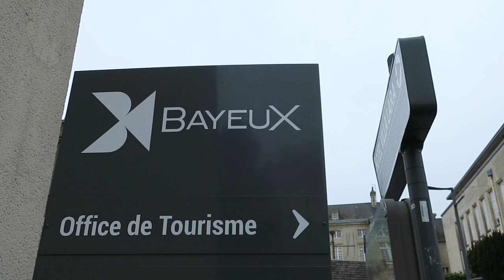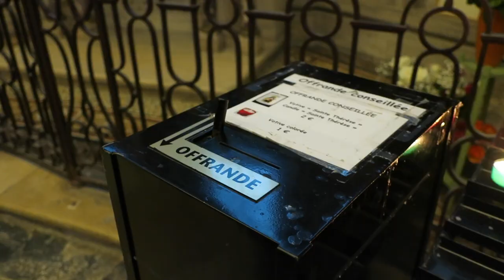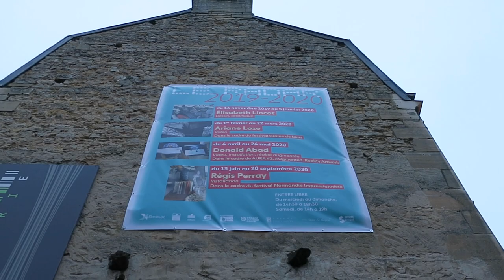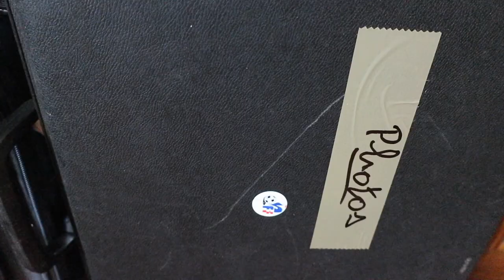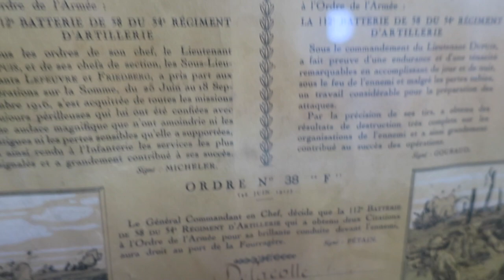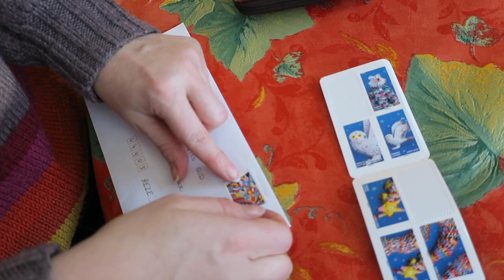Journal filmé 293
293
Avec : Bérénice, Ernest, Jacqueline, Léobin, Nathalie, Noémie de la Cotte